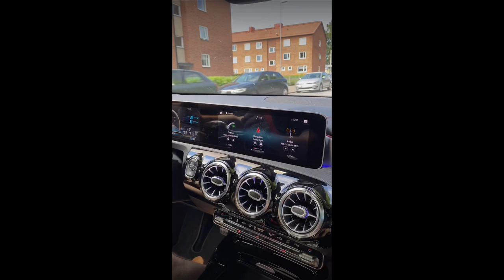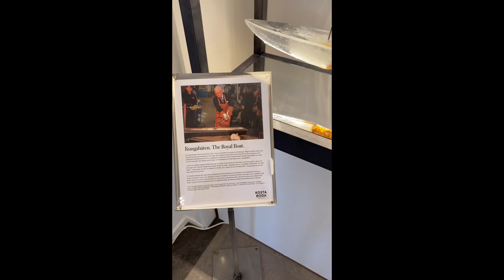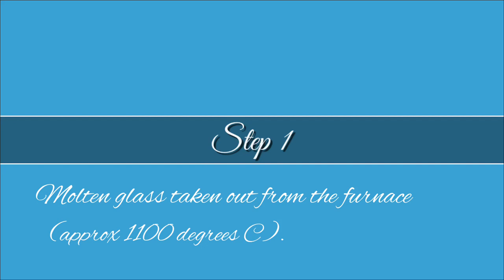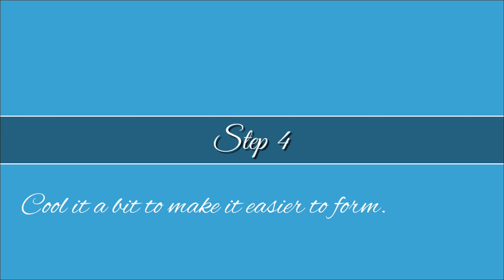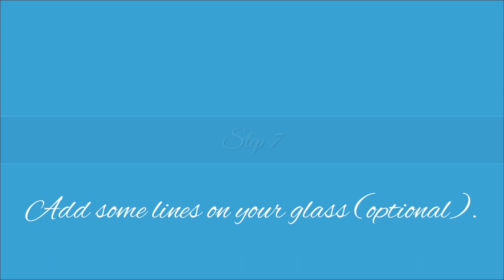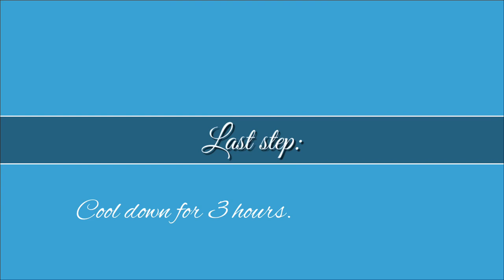GLASS MAKING| KOSTA BODA DAY TOUR, SWEDEN| Mia vlogs Sweden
Hi everyone! Welcome back to Mia vlogs Sweden! As I've promised, I'll also be uploading budget friendly travel videos in my channel.  Today, I'll be sharing with you my experience in Kosta Boda.  It is the oldest glassware industry in Sweden which was founded in 1742.  It is also known for its "One Million Dollar Boat" glass piece by Bertil Vallien, Sweden's most famous glass designer.

Join me with my glass making experience and let's see how it will turn out! ;) Just a day tour, no  reservations needed, no tickets, no entrance fees, just you and your camera! :) :)